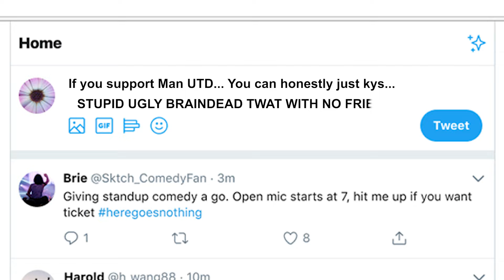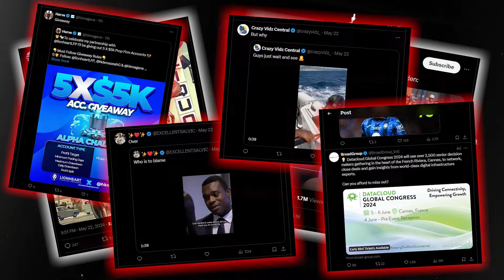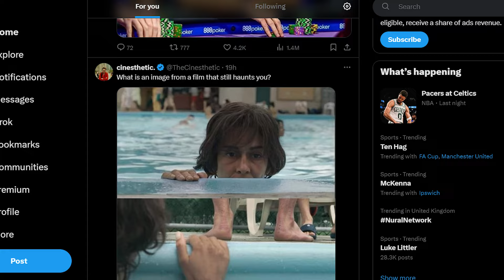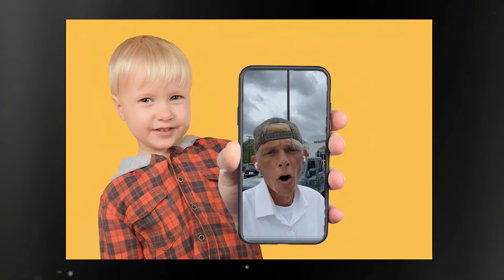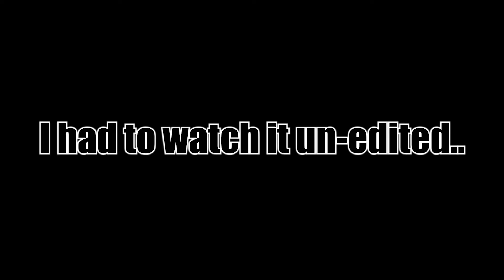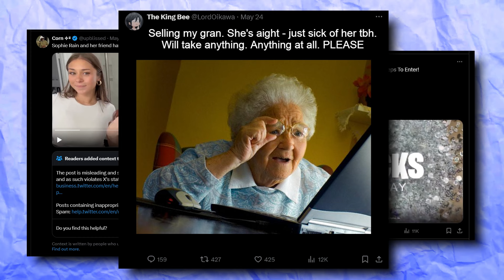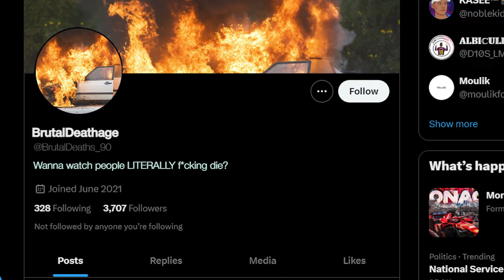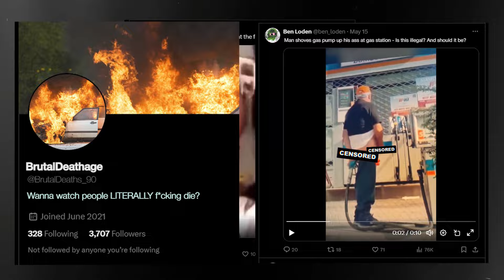IDIOTS GUIDE: Twitter In 2024 (X)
Twitter and X and sh*t.